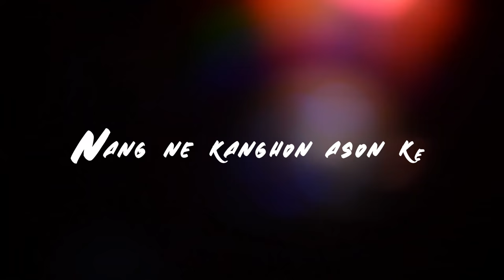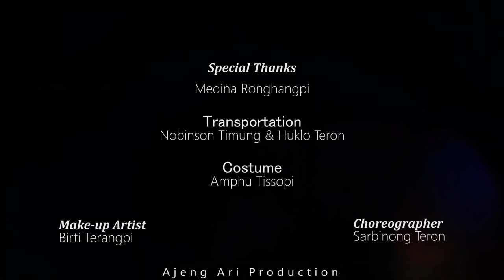Nang Ne Kanghon Ason Ke [OFFICIAL MUSIC VIDEO] ||4K|| 2022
📌[NANG NE KANGHON ASON KE]📌🎵🎶🎶🎶🎶🎶🎶🎶🎶🎶🎶🎶🎶🎵🎧

PRODUCER - KAMAL BEY

CO- PRODUCER -  BIDORSING TERANG

SINGER- MON LEKTHE & AKANGSHA ENGHIPI

LYRICS/ TUNE/ COMPOSED- SURAJ TERANG (GURUJI)

INTRODUCING- RANJAN HANSE

FEATURING- RINDALIN SINGNARPI

DIRECTION - SARCHIKI LEKTHE

PRODUCTION MANAGER- BORLIEH ENGLENG

VIDEOGRAPHY- MRINAL KACHARI

CHOREOGRAPHER- SARBINONG TERON

MAKE UP (M.U.A)- BIRTI TERANGPI

SPECIAL THANKS - MEDINA RONGHANGPI

TRANSPORTATION- NOBINSON TIMUNG & HUKLO TERON

SUPPORTING - SONGSAR TIMUNG, SHIVA PHANGCHO, KAMAL BORA, PRANAB TERON

COSTUME- AMPHU TISSOPI

PROCESSED @ LOADING STUDIO (DIPHU)

⬜📌NOTE: TURN ON CC FOR SUBSTITTLE📌⬜

SUBSTITTLE- PUTHE TERANG

©️ COPYRIGHT WARNING ©️
SALE, USAGE & REPRODUCTION OF THE CONTENT AND ITS MATERIAL IN WHOLE OR IN PART WITHOUT THE CONSENT OF THE ARTIST AND THEIR LEGAL ENTITIES IS STRICTLY PROHIBITED